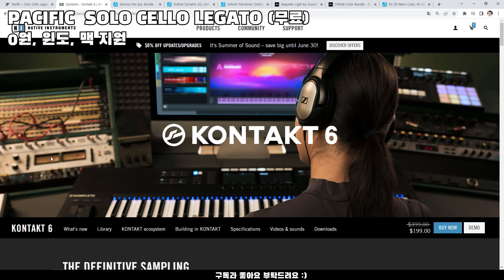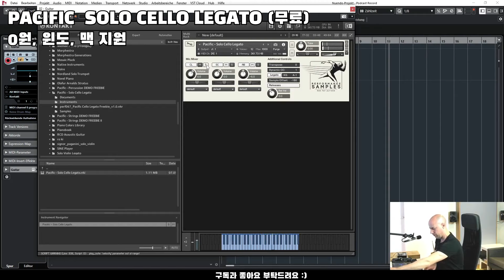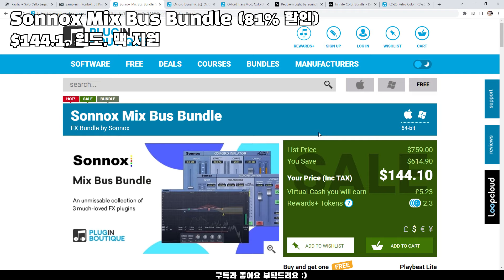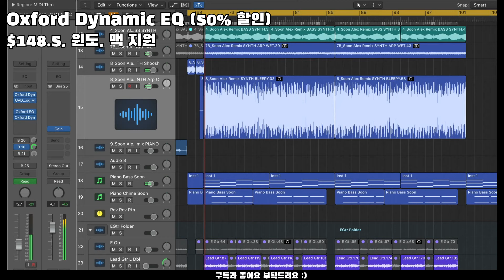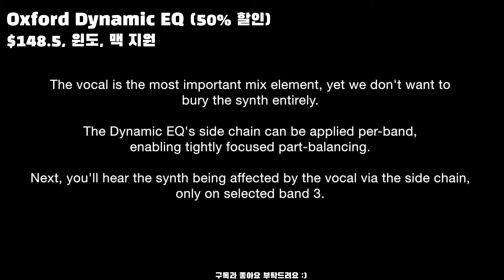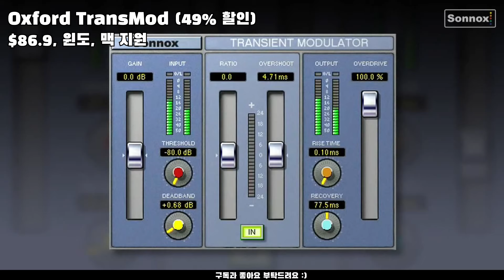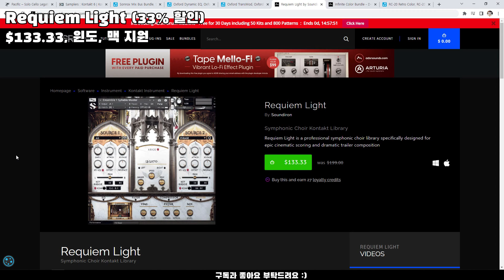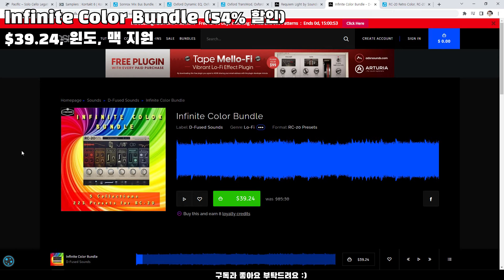늦게 오면 못받음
00:00 PACIFIC – SOLO CELLO LEGATO (무료)

01:30 Sonnox Mix Bus Bundle (81% 할인)

03:00 Oxford Dynamic EQ (50% 할인)

04:30 Oxford TransMod (49% 할인)

06:00 Requiem Light (33% 할인)

07:30 Infinite Color Bundle (54% 할인)